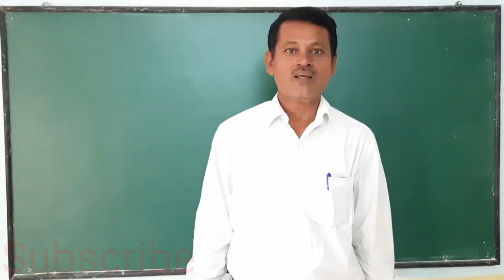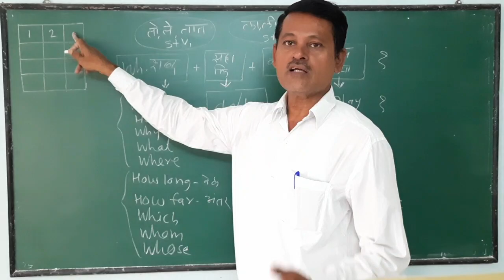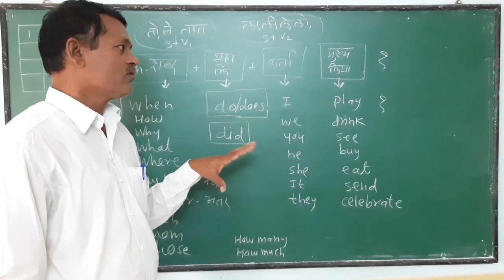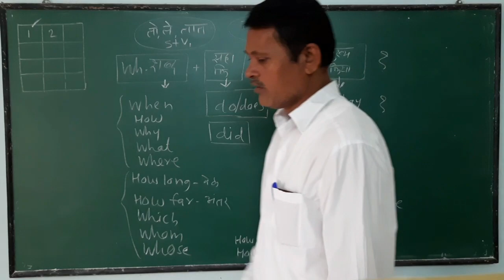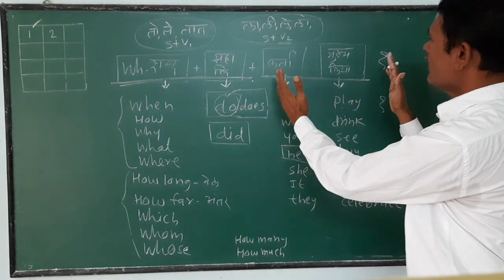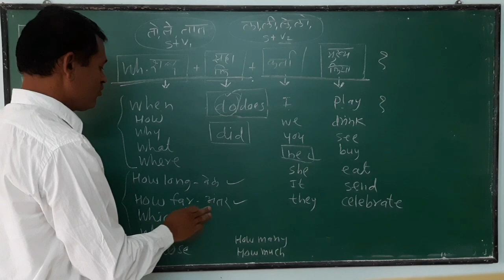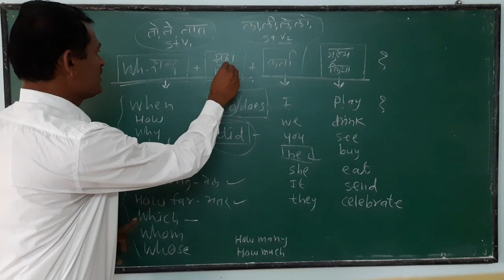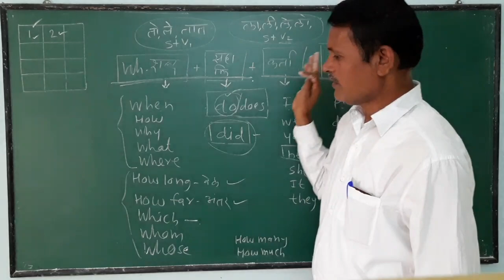Questioning is the key for speaking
Oral practice for making questions will help you soon for english speaking.Verbal questions and wh questions  are useful for self confidence.

Do you want to speak?

Questions are very useful for speaking.We need questions whenever we start chatting with our friends.Question making is comparatively  difficult than statement.So,for speaking practice of questions should done.As far as my knowledge is concern,it is question making that helps you a lot at early stage of speaking.Why questions making is difficult,you need to fi nd  wh- words,then helping verbs,then subject and main ver b.So it is complicated arrangement to set.So do practise questions every week once .100 questions will be enough at a  time.